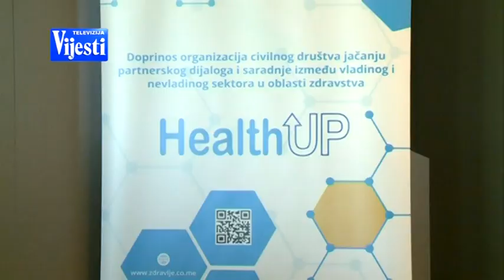BOJE JUTRA Zamjensko mlijeko